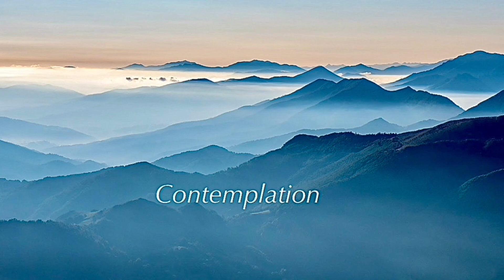Lescun ; pics d'Anie , Ansabère , 3 Rois